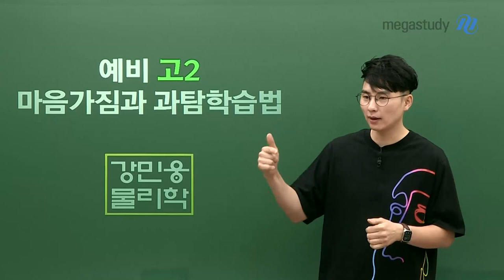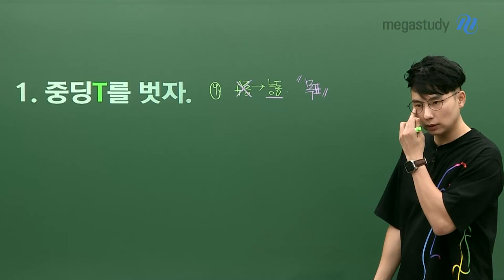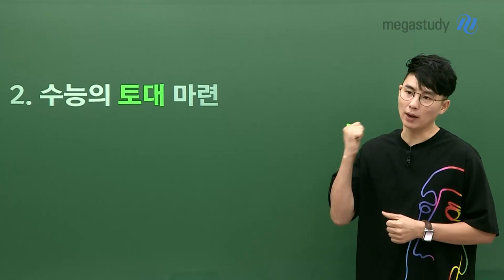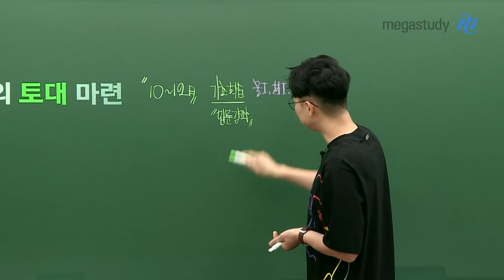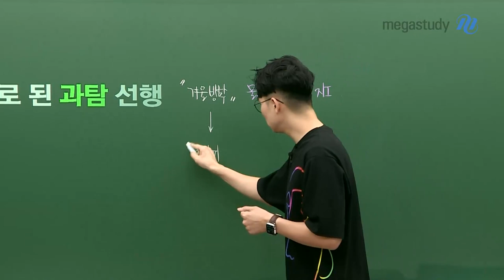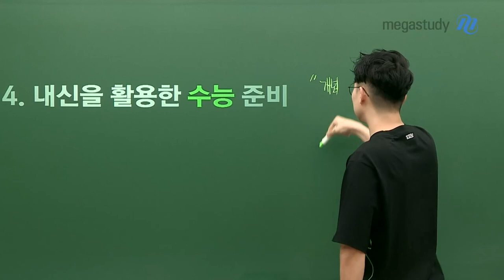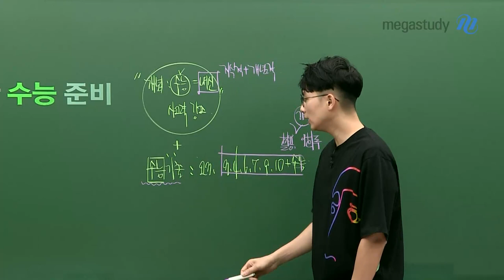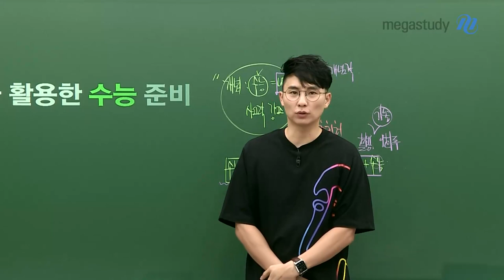[메가스터디] 물리학 강민웅쌤 - 예비고2, 마음가짐과 과탐 학습법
물리학 강민웅 선생님이
고1에서 고2로 올라갈 친구들을 위해
앞으로 어떤 마음가짐으로 어떻게 공부해 나가야 할까 하는 것에 대해 몇가지 이야기를 해보고자합니다.

예비고2, 앞으로 어떻게 공부하면 좋을지
물리학 강민웅 선생님이 알려주는 TIP을 캐스트를 통해 확인해봅시다!

1. 중딩T를 벗자
- 능동적인 자세를 가지자 → 목표설정!
- 계획을 세우자 → 플래너활용!

 2. 수능의 토대를 마련하자
- 10~12월 과학탐구 기초학습을 하자!

3. 제대로된 과탐 선행
- 겨울방학때 과학탐구 half 선행 개념을 하자!

4. 내신을 활용한 수능 준비
- 개념과 기출 학습을 활용하자